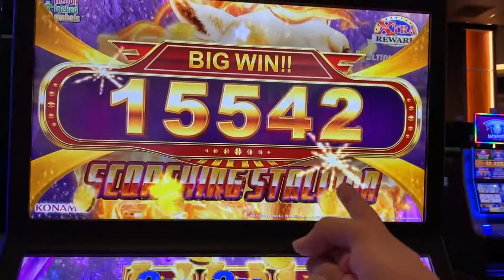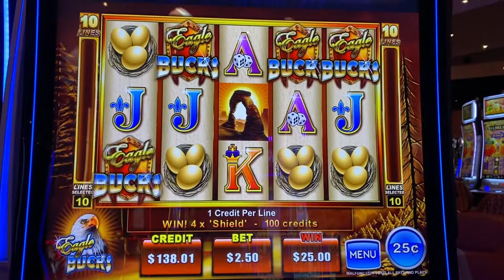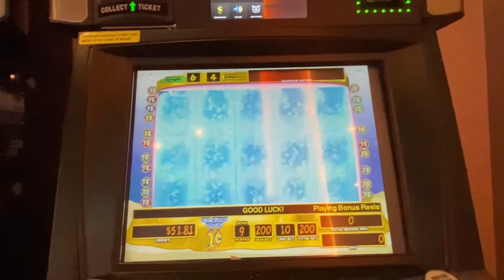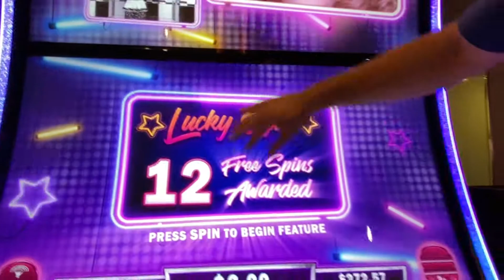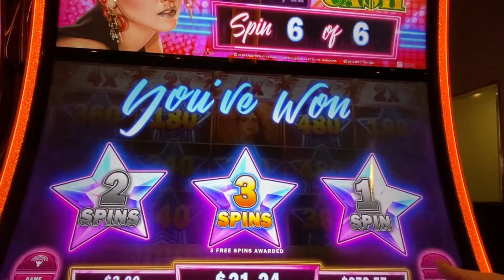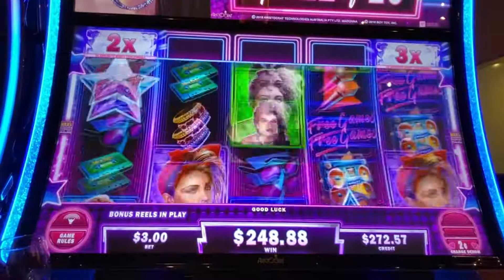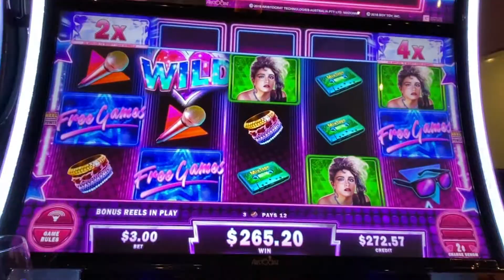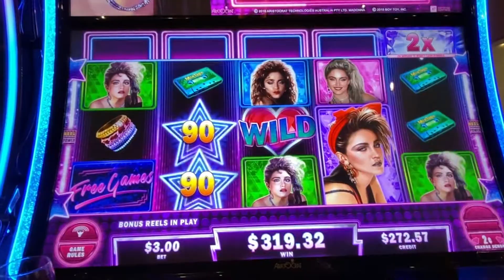How MANY retriggers CAN we GET? Madonna Might Cash at Spotlight 29 Casino!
We love chasing the multipliers on Madonna Mighty Cash sometimes we hate ourselves after or sometimes it pays off lol! This time it definitely paid off we won the Free Games and couldn't stop retriggering!